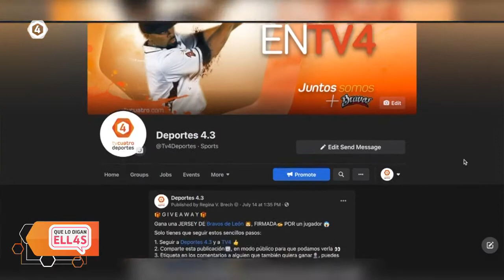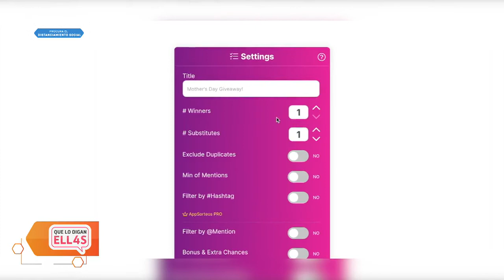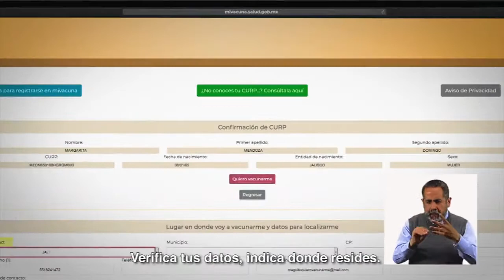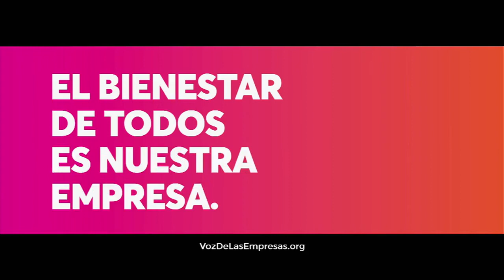QueLoDiganEllas 🎙️👩 · México derrota 3-0 a Sudáfrica en el último juego del Grupa A en Tokio2021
🔸 Números del partido
🔸 Guillermo Ochoa, guardameta de la Selección Mexicana
🔸 Corea del Sur, próximo rival del Tri. Venció 6-0 a Honduras
🔸 Quedaron definidos los cuartos de final

Te llevamos todo lo que pasa en el mundo del deporte hasta tu pantalla😎 con el análisis de las expertas del deporte 🙌

I N S T A G R A M
F A C E B O O K ​​
T W I T T E R

No olvides ver todo nuestro contenido deportivo, por el 4.3 de Tv4